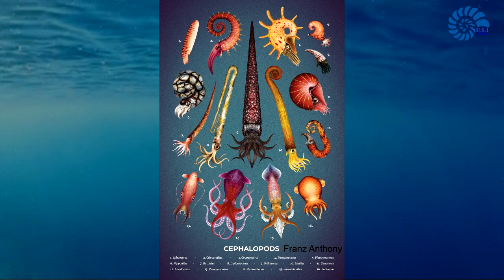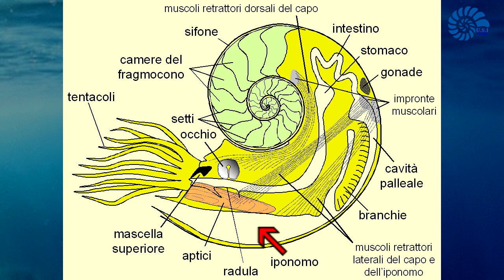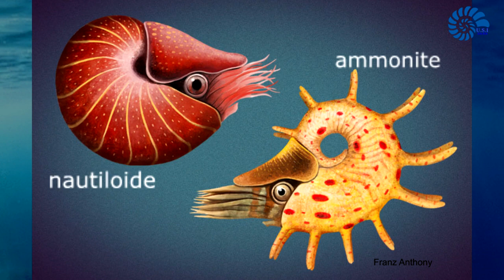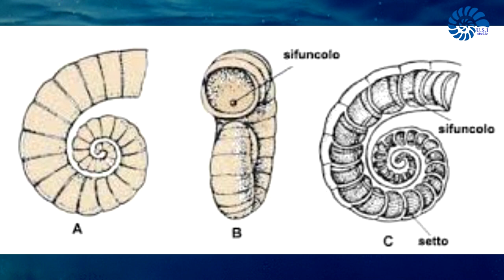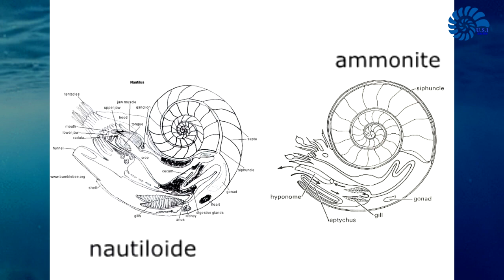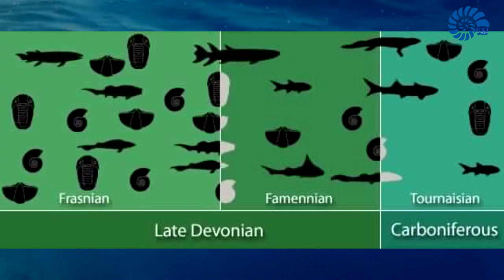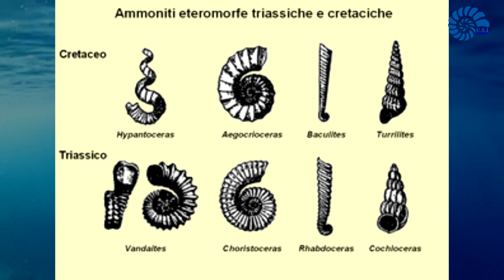Le Ammoniti | Gli Affascinanti Abitatori dei Mari Preistorici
In questo video andremo alla scoperta delle ammoniti, uno dei gruppi di organismi più conosciuti nel mondo della paleontologia, ripercorrendo un'evoluzione durata centinaia di milioni di anni.

lista DESIDERI USI:
accedendo a questo link potrete acquistare libri e attrezzature, così da contribuire al miglioramento della qualità dei nostri contenuti: